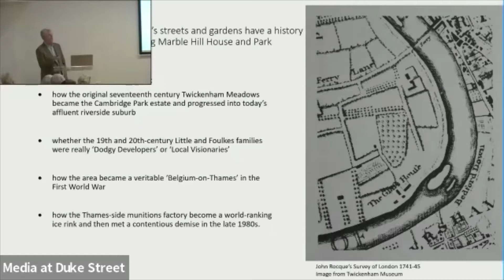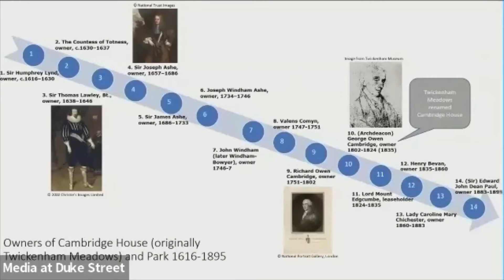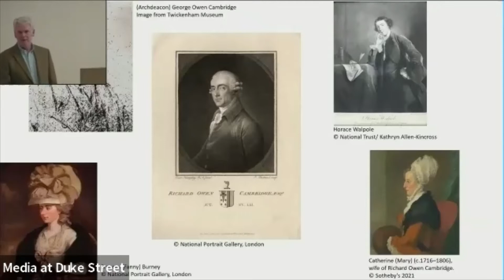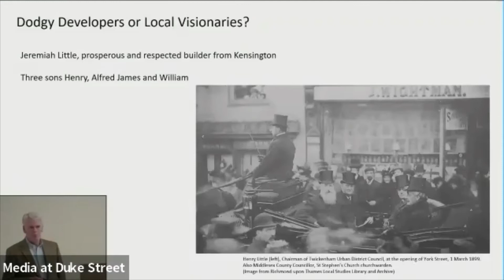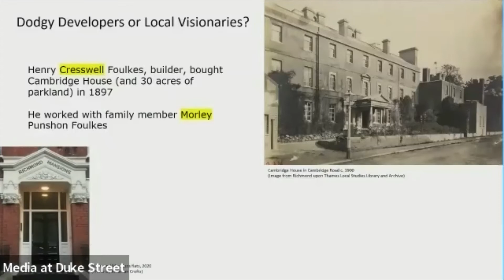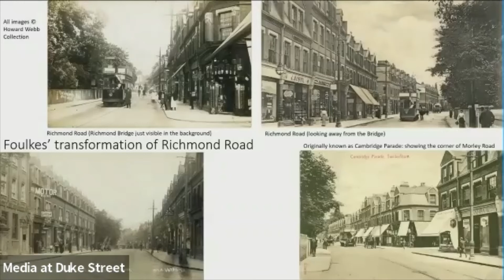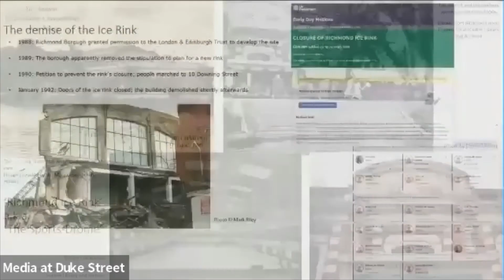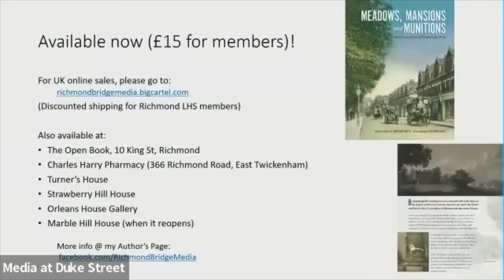Jonathan Crofts 17.1.22 Meadows, Mansions & Munitions, a history of Cambridge Park, East Twickenham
Local historian Jonathan Crofts revealed Cambridge Park with a talk based on his book Meadows, Mansions and Munitions. Cambridge House and Park’s streets and gardens have a history to rival that of neighbouring Marble Hill House and Park.

Using many illustrations and sharing stories of some of its colourful characters, Jonathan:

* covered how the original 17th-century Twickenham Meadows became the Cambridge Park estate and progressed into today’s affluent riverside suburb
* examined whether the 19th- and 20th-century Little and Foulkes families were really "dodgy developers" or "local visionaries"
* described how the area became a veritable "Belgium-on-Thames" in the First World War
* recounted how the Thames-side munitions factory become a world-ranking ice rink and then met a contentious demise in the late 1980s.

Jonathan Crofts is the author of Meadows, Mansions and Munitions: Stories and Lives of Cambridge Park, described by former Twickenham MP Sir Vince Cable as a meticulously researched, comprehensive, beautifully illustrated history of that part of Twickenham… Jonathan Crofts has managed to unearth just about every photograph, art work, map and architects’ drawing of the area over the last few centuries and has compiled a detailed account of the characters who lived there and shaped its history and geography."

Jonathan has lived in the Cambridge Park area of East Twickenham since 1993, and has followed local history ever since through reading, talks, walks and visits, as well as his own research and photography. He has built an extensive collection of local antique prints.